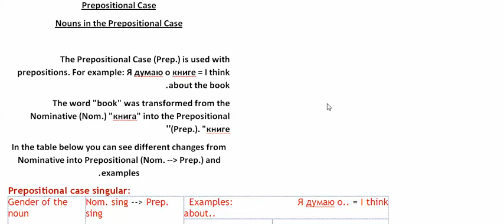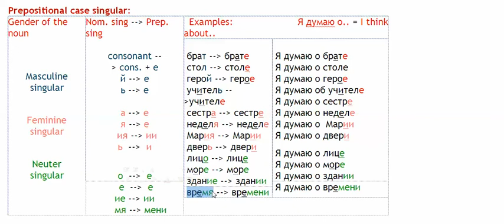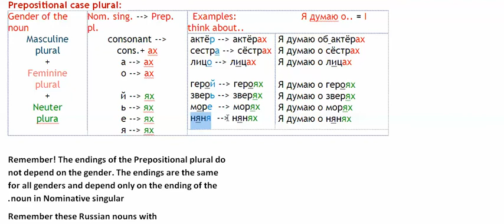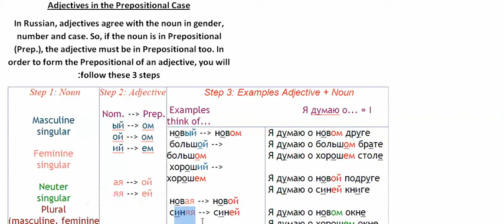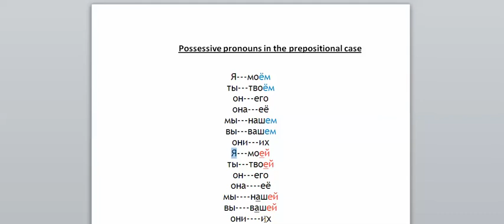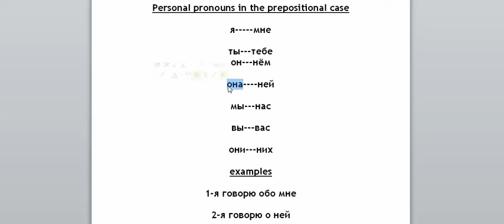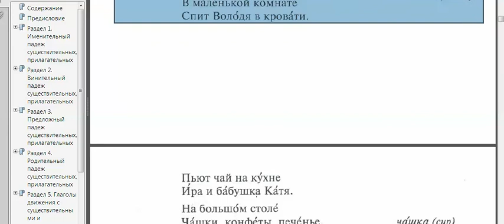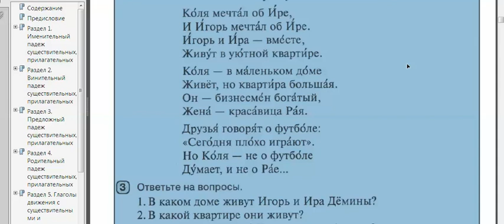المستوى الرابع من تعليم اللغة الروسية للمبتدئين (حلقة6) (حالة حرف المجرور)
المحاضرة السادسة من المستوى الرابع لتعليم اللغة الروسية للمبتدئين حالة حرف المجرور